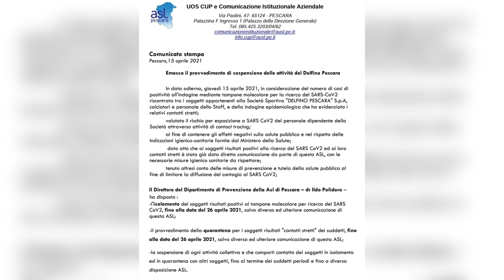Pescara – Entella. Biancazzurri in campo senza allenamenti?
Domani è attesa la ratifica dell’assemblea di Lega B sulla proposta del Direttivo di fermare temporaneamente il campionato dopo il 24 aprile. In casa Pescara non sono risultati altri positivi nel giro di tampone di ieri ma la squadra resterà senza allenamenti collettivi fino al 26 aprile e dovrà poi giocare il giorno dopo il recupero con l’Entella senza adeguata preparazione.  Da domani i Biancazzurri, divisi in gruppi da 6, torneranno sul campo in erba del poggio per delle sedute individuali di forza in attesa di nuove comunicazioni.